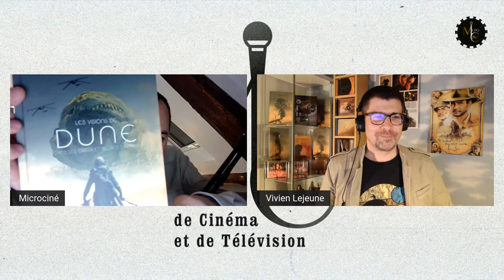Dune feat. Vivien Lejeune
Comment une « simple » réflexion écologique, née des difficultés agricoles rencontrées dans l’Oregon de la fin des années 1950, a-t-elle pu donner naissance à l’un des plus flamboyants fleurons de la littérature de science-fiction, toutes décennies et catégories confondues ? D’Alejandro Jodorowsky à Denis Villeneuve, en passant par David Lynch et John Harrison, l’histoire filmique de Dune est aussi sinueuse et dangereusement instable que les montagnes de sable recouvrant la si précieuse planète Arrakis. Entre analyses, coulisses et anecdotes, ce livre vous invite donc à entreprendre un voyage juste ce qu’il faut d’épicé, pour revisiter chaque parcelle ensablée de ce qui fut conté ou entrepris… depuis la naissance de Frank Herbert en 1920 jusqu’à l’avènement de Muad’Dib en 10191.

Rencontre avec Vivien Lejeune, auteur de "Les Visions de Dune. Dans les creux et sillons d'Arrakis"